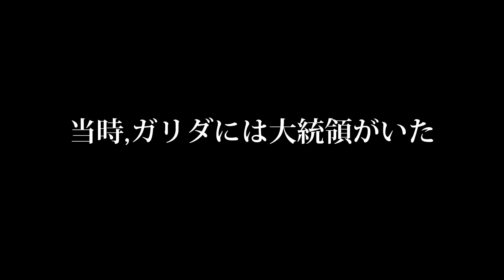【ガリダの真実】マイクラ 国